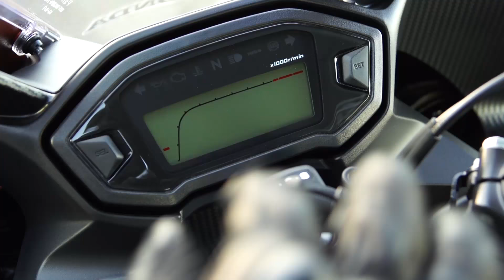Honda CB 500R - vídeo de divulgação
Confira mais detalhes da opção carenada da família 500 cm³ da Honda.